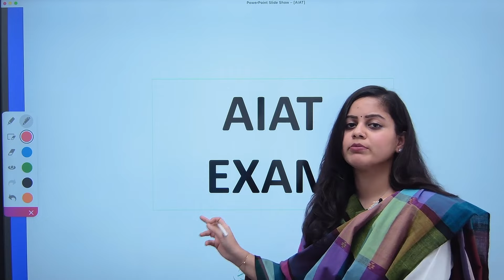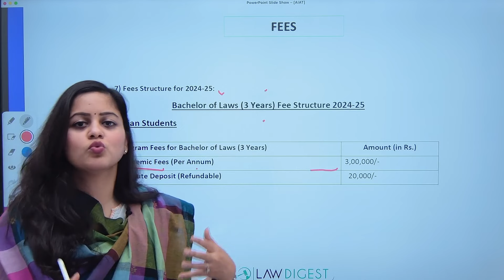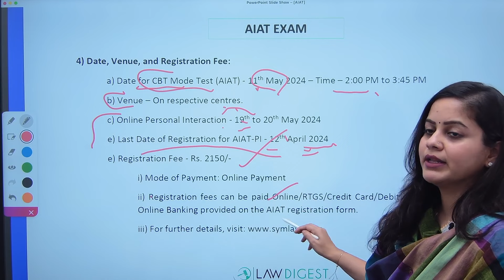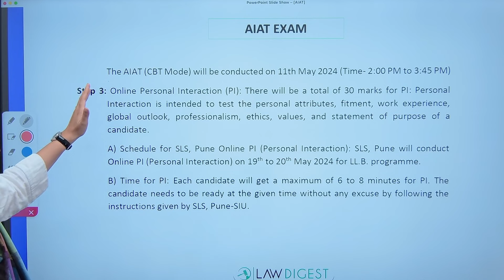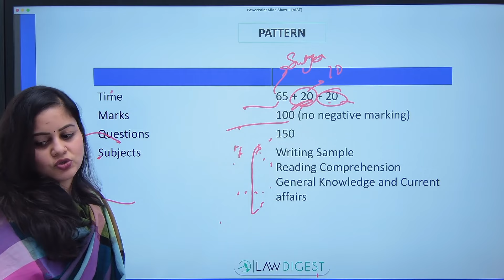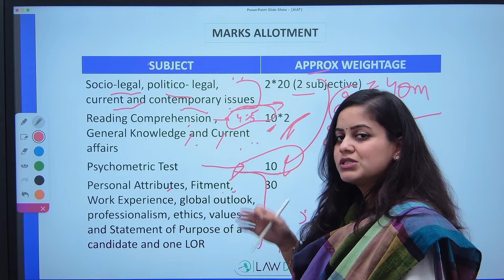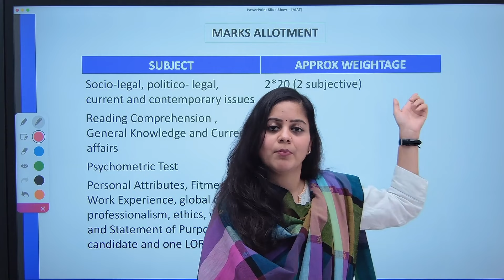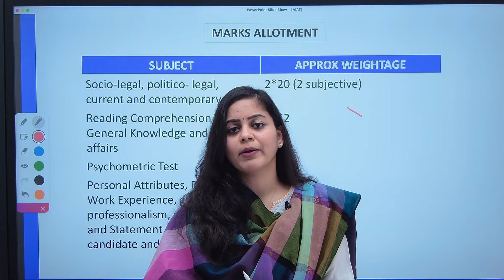AIAT 2024 | Symbiosis Law Entrance AIAT 2024 | AIAT Dates